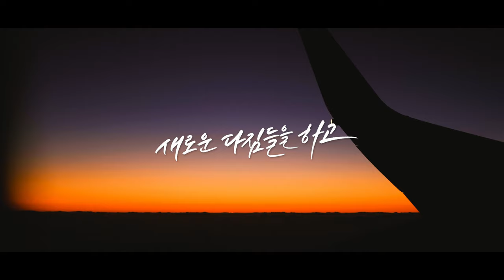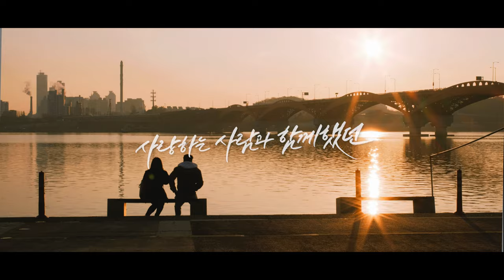후지 X-T3, X-Pro3 시네마틱 브이로그 (겨울의기억_ Fuji X-T3 Cinematic Vlog) [리노일기, #19]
새해가 시작되고 벌써 한달이 지나가고 2월이 다가오고 있습니다.
올해는 겨울같지 않게 따뜻했던 날씨가 계속되고 있네요
요즘은 코로나 바이러스로 인해 많은 분들이
건강걱정을 하고 계신 것 같아요.
모두 건강관리 잘 하시고,
남은 겨울 잘 보내시고,
새로운 계절 맞이하시길 바랍니다.
저는 겨울동안 제가 보냈던 시간들을
기록하는 영상을 만들어 보았습니다.
✔ Gear
Camera : Fuji X-T3 / Fuji X-Pro3
Lens
  - Canon EF 35mm F 2.0 IS USM
  - Fujinon XF 16-55mm F 2.8
  - Fujinon XF 80mm F 2.8 Macro
Tool : Adobe Premiere Pro CC

✔ 문의
Music.
Ian Post - "MigrationNoCellos" by Artlist